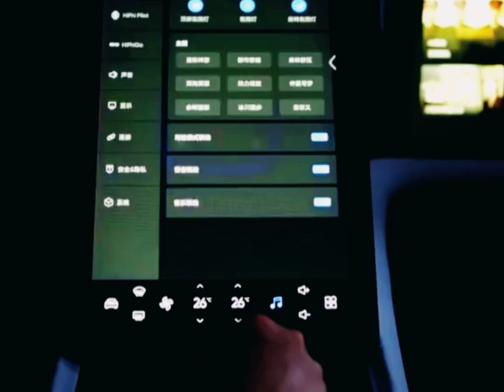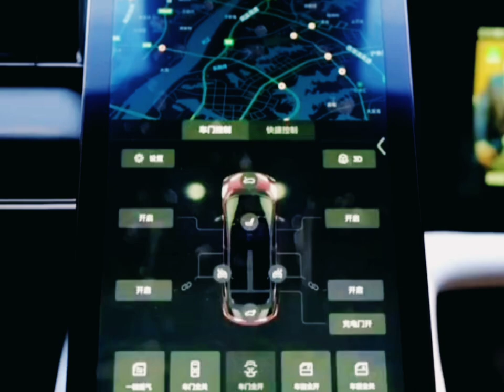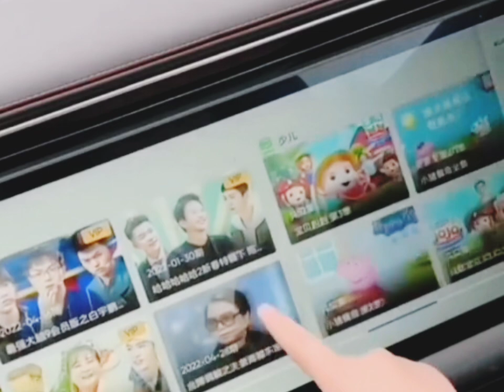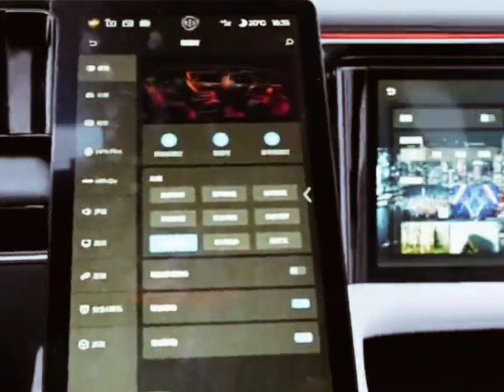Chinese Gullwing Luxury SUV car review | HiPhi X 2023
Chinese car manufacturer Human Horizons have made a crazy new electric SUV; the HiPhi X. A $120,000 machine that has gullwing and suicide doors, produces 598HP and can reach 0-100km/h in 3.9 seconds. Today Domi gives us a first look at the potential Tesla competitor.
As a company, Human Horizons is dedicated to creating vehicles that combines the latest in technological innovation with premium-quality luxury comforts, defining a new segment of cars, TECHLUXE®. The all-new and ultra-futuristic Digital GT- HiPhi Z. The new GT is 95% representative of the production car from a design perspective and will be officially on display and available for purchase reservations at the Beijing International Automotive Exhibition in April 2022, with mass production and delivery within 2022. This will be the company’s second flagship model after the great success of the HiPhi X Super SUV.
hip hop,
hip hop dance,
hiphi car,
hip hop mix,
hiphi z 2023,
hiphi z 2022,
hiphi z car,
hiphi electric car,
hiphi x обзор,
hiphi auto,
hiphi automotive,
hiphi z at 2022,
hiphi z at 2023,
auto hiphi x,
hiphi z at,
hiphi x at,
auto chino hiphi,
hiphi glass and aluminum,
hiphi x acceleration,
hiphi x ad,
hiphi z acceleration,
auto hifi,
auto hiphi z,
supercar blondie hiphi,
hip hi x car price in bangladesh,
j b hi fi,
r&b hi fi,
hifive1 rev b,
b&o hi fi,
hiphi chinese car,
hiphi car in india,
hiphi chinese electric car,
hiphi car price,
hiphi car review,
hiphi x review,
chinese electric car hiphi,
car hiphi,
electric car hiphi,
1289 hiphi x car,
hiphi x car price,
hiphi x car top speed,
1289 hiphi car,
hiphi ev car,
hiphi x crash test,
hiphi x test drive,
hiphi x deutschland,
hiphi x car test drive,
hiphi x dubai,
hiphi x night drive,
hiphi x doors,
hiphi x 2022 test drive,
hiphi x deutsch,
hiphi z drive,
hiphi ev,
hiphi europe,
hiphi x electric car,
hiphi x6 electric car,
hiphi x ecuador,
hiphi x español,
human horizons hiphi x 6-seater electric suv,
jashan e hip hop,
el hiphi,
hiphi z full,
hiphi x france,
hiphi gt,
gaohe hiphi,
gaohe hiphi z,
hiphi z gt,
gullwing luxury suv hiphi x,
giá xe hiphi z,
hiphi human horizons,
horizon hiphi x,
human horizons hiphi x,
hiphi x car hindi,
hadid hiphi x,
harga hiphi x,
human horizons hiphi 1,
human horizons hiphi x обзор,
human horizons hiphi,
harga mobil hiphi x,
1289 hiphi x car hindi review,
hiphi interior,
hiphi z interior,
hiphi x in india,
hiphi x interior,
hiphi x inceleme,
hiphi x indonesia,
hiphi x 2022 indonesia,
hiphi x car price in pakistan,
hiphi x chinese car price in pakistan,
hiphi car china price in india,
hiphi x car indonesia,
hiphi x chinese car indonesia,
hiphi z обзор,
hiphi z promo,
hiphi z review,
hiphi z test drive,
hiphi z price,
hiphi z obzor,
hiphi z trailer,
j hip hop,
j hip hop mix,
j hip hop 2022,
j hip hop vs k hip hop,
j hip hop reaction,
j hip hop songs,
j hip hop type beat,
j hip hop chill,
j hip hop ランキング,
hiphi x سيارة,
hiphi x car review,
hiphi x 2023,
hiphi x drive,
hiphi lights,
mobil listrik hihi,
hiphi x light,
mobil listrik hiphi x,
hiphi x licht,
hiphi motors,
mobil hiphi x,
meet the hiphi z,
mobil hiphi x6,
mobil 1289 hiphi x,
review mobil hiphi x,
the hiphi x new model of electric energy,
hiphi x car malayalam,
hiphi x car malayalam review,
hiphi x modelo 2022,
hiphi nation,
hiphi x new model,
hiphi x narxi,
hiphi x obzor,
hiphi x official video,
hiphi z official video,
hiphi z official,
hifi player,
hifi power conditioner,
hifi power cable,
hifi power amplifier,
hifi pioneer,
hifi podcast,
hifi portable speaker,
hifi preamp,
hifi piano music,
phi phi island,
phi phi o'hara,
phi phi island phuket,
phi phi island tour,
phi phi island thailand,
phi phi vs sharon,
phi phi,
phi phi o'hara elimination,
phi phi island nightlife,
phi phi o'hara vs sharon needles,
uphill rush,
review hiphi x,
hiphi x rajni chaudhary,
hiphi x 2022 review,
toyota rush hiphi x 2023,
hiphi x 2022 review indonesia,
toyota rush hiphi x,
hiphi suv,
hiphi x 4 seater,
hiphi x speed test,
hiphi x super suv,
the hiphi x,
the human horizons hiphi x,
hiphi x car vs tesla,
hiphi x vs tesla,
hiphi z test,
hiphi x trailer,
hiphi x usa,
hiphi x uzbek tilida,
hiphi z promo video,
hiphi z vs tesla,
voiture hiphi,
voiture hiphi x,
hiphi x white,
hiphi x6,
1289 hiphi x,
chinese gullwing luxury suv hiphi x,
hiphi x car سيارة,
zee hipi,
hiphi x 0-100,
hiphi z 0-100,
hiphi 1289 car,
hiphi 1289,
 chinese,
hiphi 2023,
hiphi 2022,
2023 hiphi z,
2023 hiphi x,
hiphi x 2022 español,
2023 hiphi,
2022 hiphi x,
hiphi x car 2023,
hiphi x super suv 2022,
hiphi x 2022 price,
hiphi x (6 мст),
xe hiphi x6,
hiphi x 6